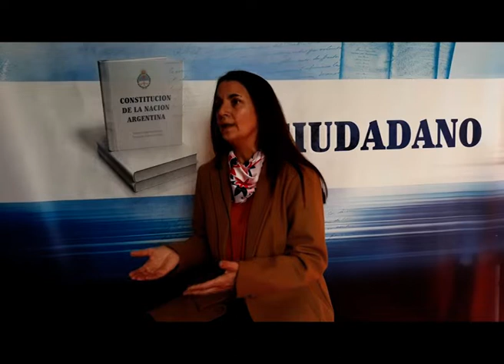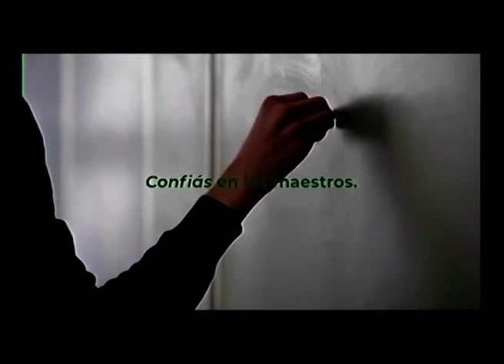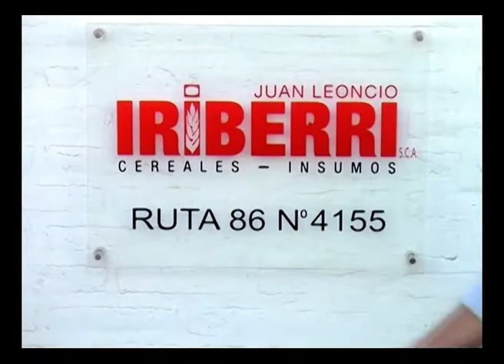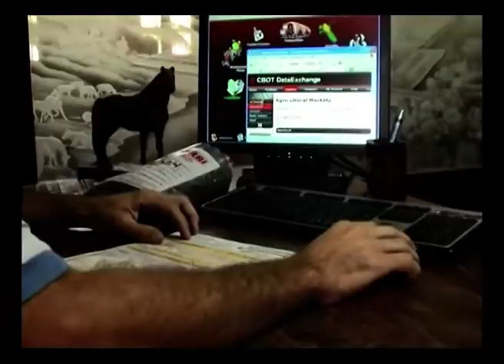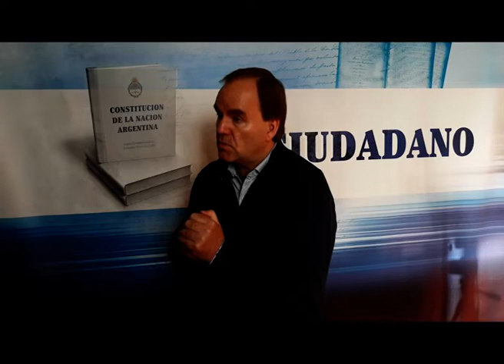EL CIUDADANO 29 de junio de 202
Entrevistados: Felicitas Cabretón (concejal de UCR e integrante de la agrupación Elvira Rawson); Miguel Sánchez (presidente del Polo Productivo de la Región Oceánica Bonaerense); Esteban Reino (intendente de Balcarce) y Marcelo Schwarz (concejal de Nueva Necochea)